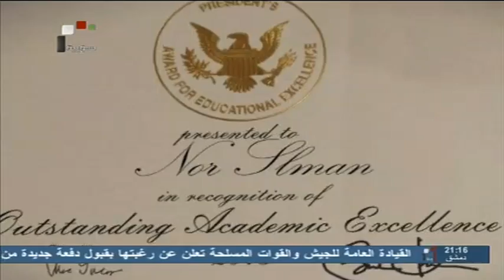SYRIA TV |إتصال هاتفي مع الطالبة نور علي سلمان - الحائزة على شهادة التفوق في المدارس الأمريكية